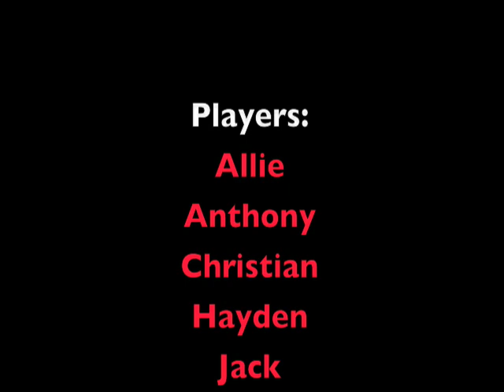FAST Basketball 3 on 3 Oregon City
FAST Teams Played 3 on 3 in Oregon City
FAST Teams won